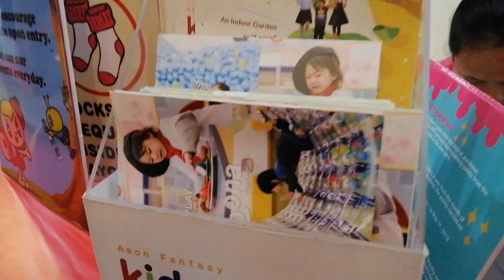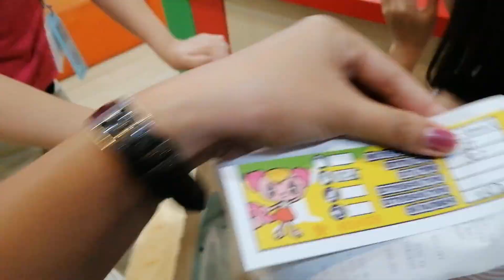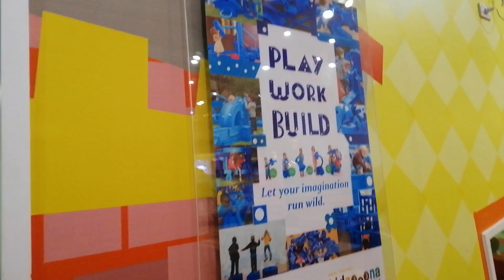KIDZOOONA, Southwoods Mall, Biñan Laguna | SUPER FUN!!!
Today we are playing in Kidzooona!!! An indoor playground with lots of fun things to do. There are slides, doll houses, ball pits, and a whole lot more! Our cousins Clyde and Candice got to join us too. How cool is that?!?! Hope you enjoy our video.

Kidzooona
SOUTHWOODS MALL, BIÑAN
3rd Level, Southwoods Mall, Southwoods Ave., Biñan, Laguna, Philippines
Admission Fee:
1 Hour: 220 Pesos
2 Hours: 320 Pesos
3 Hours: 420 Pesos
Extra Adult: 100 Pesos